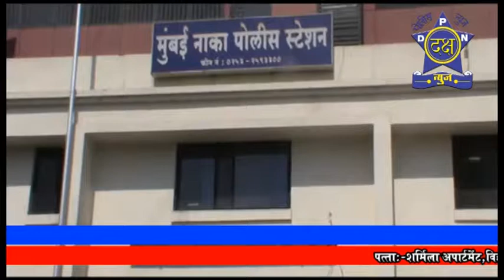मटका अड्यावर पोलिसांचा छापा